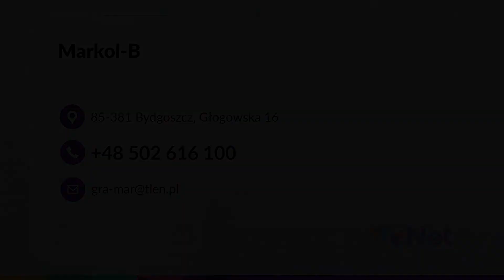Montaż instalacji grzewczych Bydgoszcz Markol-B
MontażInstalacjiGrzewczych to jedna z głównych usług firmy Markol-B, która znajduje się w Bydgoszczy i działa od 1996 roku.

Serwisanci oraz montażyści chętnie doradzają Klientom w wyborze urządzenia grzewczego, które będzie wydajne i dostosowane do możliwości technicznych budynku. Bardzo często mieszkańcy decydują się na montaż kotłów gazowych, ale firma bez problemu podłącza także kotły olejowe.

W ofercie znajdują się również nowoczesne technologie, takie jak pompy ciepła, które są energooszczędne i bardzo tanie w utrzymaniu, a generują odpowiednią ilość prądu do ogrzania budynku lub wody użytkowej.

Firma oprócz samego montażu prowadzi także serwis kotłów gazowych i palników.

Zapraszamy do kontaktu z firmą Markol-B z Bydgoszczy.